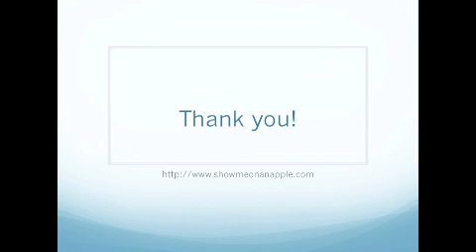How to Take a Screenshot